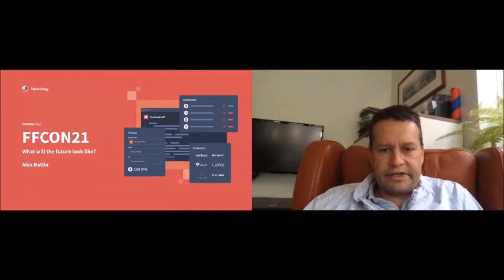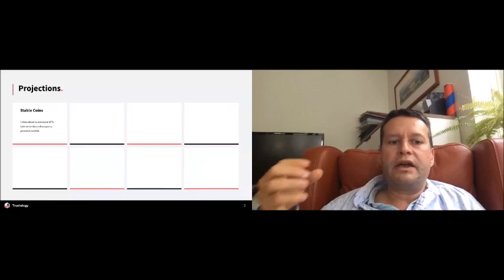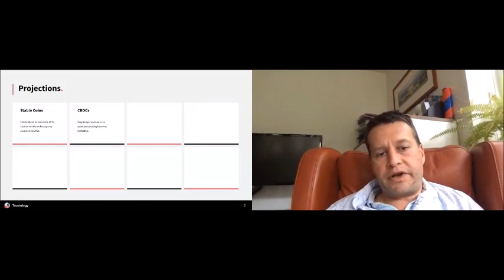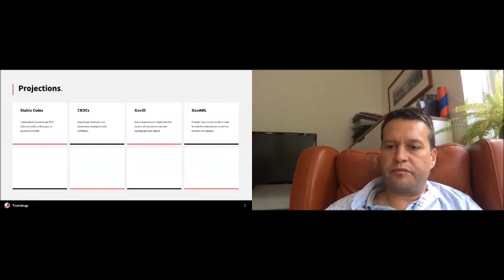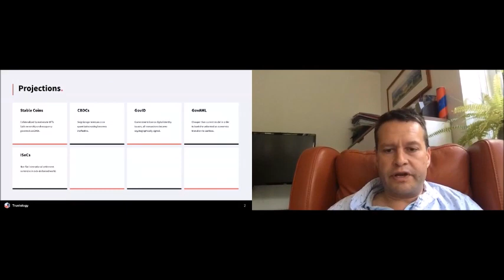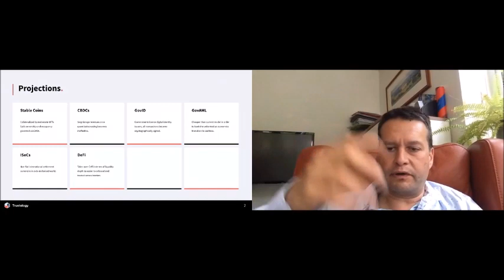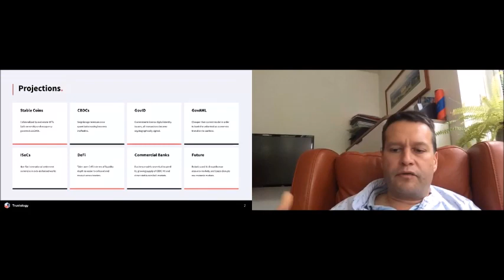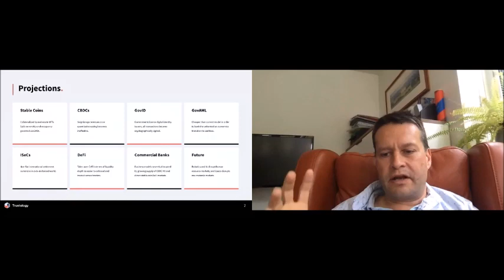FFCON21: May 13 What will the future look like and AMA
The 7th Fintech & Financing Conference and Expo (FFCON21): BREAKING BARRIERS co-hosted by the National Crowdfunding & Fintech Association of Canada and Toronto Finance International took place digitally from May 11-13, 2021.

Alex Batlin, Trustology, Founder and CEO